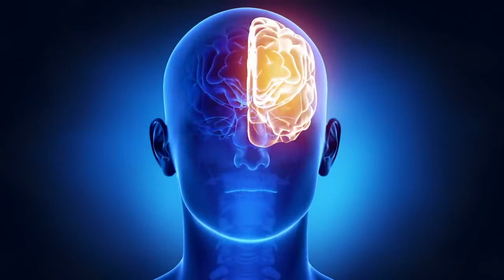Improve Memory, focus fast | Lovely Studying Background Music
The best music without copyright on this channel! Download it for short and long videos.

Make Short and Long videos with this  Lovely Studying Background Music. ( All we ask is that you please subscribe to the channel ) if not you can still download music for free.

I’ve been asked to recommend some of the affiliates that have been (very helpful tools to us), and our family and friends too, (providing very good deals) they are listed in the links below, and we may make a small commission if you buy something from them. For that I Thank you!

I know you’ll see and get the saving as we do throughout these links, so take a look.
You owe it to yourself to check them out for your own peace of mind and get some great deals too.

Tell your family and friends too, Thanks again...